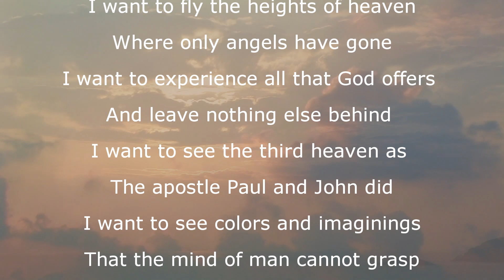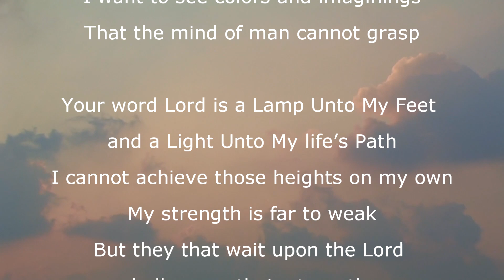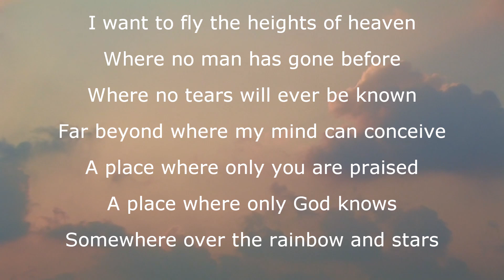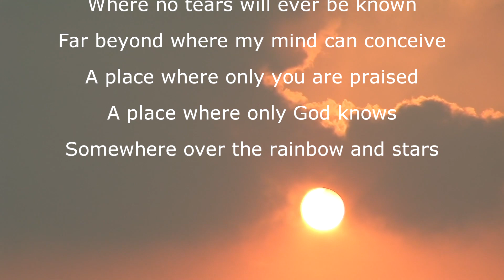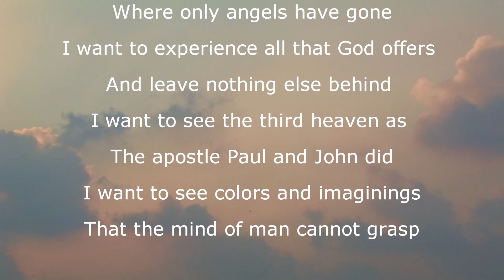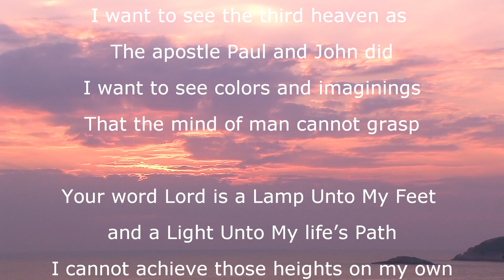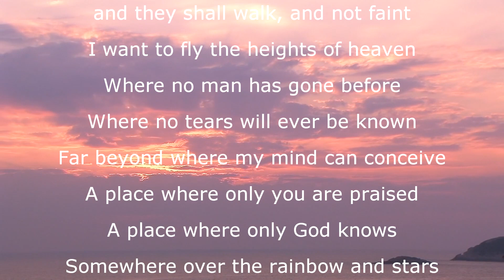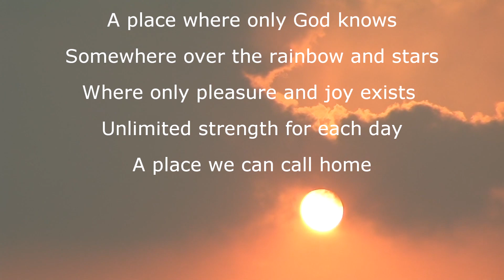The Heights of Heaven|Michael Herbert|20200108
The Heights of Heaven is the latest music video by Evangelist and keyboard player Michael Herbert. As Christians, there should always be a hunger for more of Jesus.
Michael Herbert Keyboard & Vocals
Video by Pixabay courtesy of Pixels

Published through Herbertministries@20200108